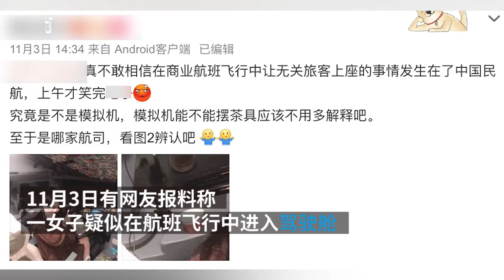Captain in China grounded for life after inviting internet celebrity into the cockpit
A captain from Guilin Airlines in China is grounded for life after inviting an internet celebrity into the cockpit to have tea during a flight. The woman previously posted her picture on social media and wrote “super thanks to the captain”.